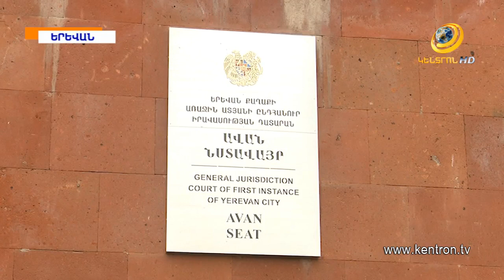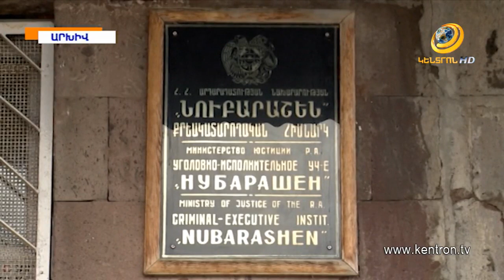Ի՞նչ առողջական խնդիր ունի Սերժ Սարգսյանը. թեժ բանավեճ դատարանում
Հայաստանի 3-րդ նախագահի և մյուսների գործով դատական նիստը հետաձգվել է: Սերժ Սարգսյանն այս անգամ ևս չի ներկայացել դատարան՝ առողջական խնդիրների պատճառով: Երևանի ընդհանուր իրավասության դատարանի Ավանի նստավայրում էլ ընթանում է ֆուտբոլիստներ Գոռ և Էդգար Մալաքյանների խափանման միջոցի քննությունը: Իսկ «Նուբարաշեն» ՔԿՀ կալանավոր Վահագն Աբգարյանի նկատմամբ բռնություն գործադրելու գործով նոր մեղադրյաներ կան: Օրվա քրեաիրավական նորությունները՝ տեսաշարով: